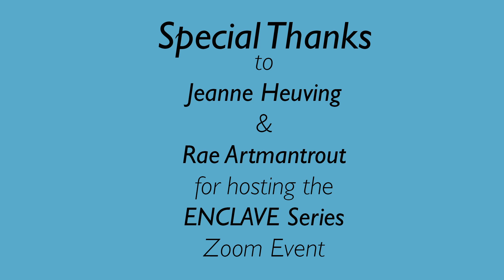Ed Roberson: ENCLAVE Series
Reading in 3 sections: 0:15 timestamp, 3:37 timestamp, & 8:10 timestamp.

ED ROBERSON has published multiple books of poetry, including To See the Earth Before the End of the World (Wesleyan University Press, 2010) and Closest Pronunciation (Northwestern University Press, 2013).  Forthcoming books include Asked What Has Changed (Wesleyan University Press, Spring 2021) and m.p.h. /The Motorcycle Poems (Verge Publications, Winter 2020). He is a recipient of a Guggenheim Fellowship, Ruth Lily Pegasus Award From the Poetry Foundation, PEN Voelker Award for Poetry, and, just this year, the Jackson Prize for Poetry. Recent poems are Prairie Schooner, The New Yorker, Harper’s, The Alpinist, and Poetry.

He is Professor Emeritus in Northwestern’s MFA creative writing program and has been an instructor at the Cave Canem Retreat for Black Writers, and as the Holloway Visiting Professor at the University of California, Berkeley.

The ENCLAVE Series began in March 2020, created and curated by poets and professors Jeanne Heuving and Rae Armantrout. The series takes place online as a Zoom gathering each week. The intent is to present major contemporary innovative poets, including writers who have created major works that have helped redefine the last 50 years (and continuing) of poetry in North America. The first three poets reading in the series are Lyn Hejinian, Jerome Rothenberg, and Tyrone Williams. In part, the series is a creative response to the Coronavirus pandemic, offering audiences a live poetry event they may experience from their desktop or laptop computers, or from their cell phones.